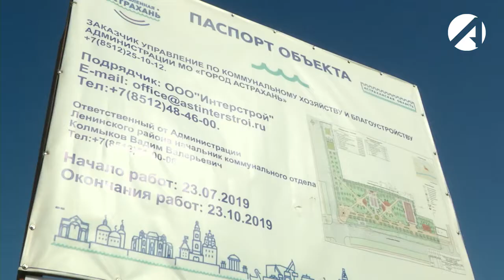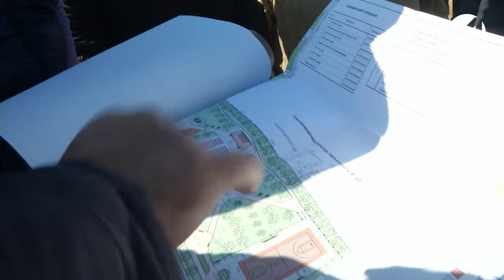В Астрахани до конца месяца обновят три парковые зоны